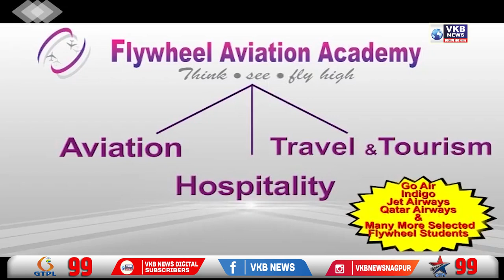विनायकराव धांडे द्वारा गरजू बालकांना कपडे भेट